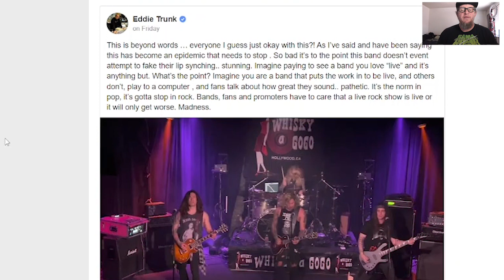Hair Rockers Santa Cruz Busted Lip Syncing at the Whiskey a Go Go!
Eddie "Junk In The "Trunk posted a message calling out Hair Metal band Santa Cruz for blatantly lip syncing ande using backing tracks at a recent show they played at the Whiskey A Go Go, so let's dive in and see just how bad it is..

santa cruz
lip sync